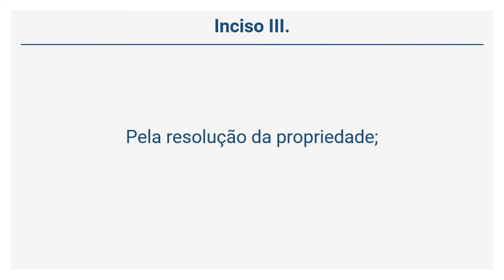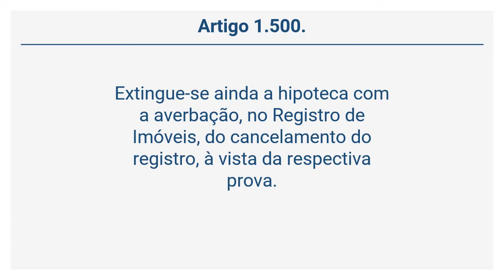Lei 10.406/02 – Código Civil - Da Extinção da Hipoteca (Arts. 1499 a 1501)